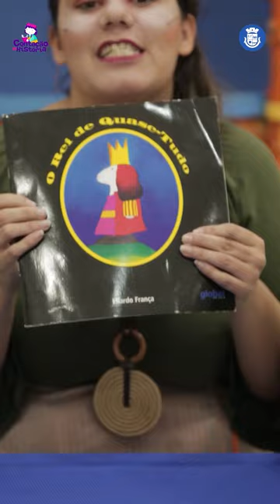Contação de História - O Rei de Quase- Tudo - Episódio 2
Toda quarta-feira, a partir das 14h30, você tem um encontro aqui com a gente! É a “Contação de Histórias”, uma iniciativa produzida pela Secretaria de Cultura e transmitida ao vivo pelo Instagram da Prefeitura (@prefeituradeitapevi). A história desta semana é o “Rei de Quase-Tudo”, de Eliardo França!

E aí, que tal arrumar o espaço da sua casa e colocar as crianças para assistirem a transmissão junto conosco? Que tal?